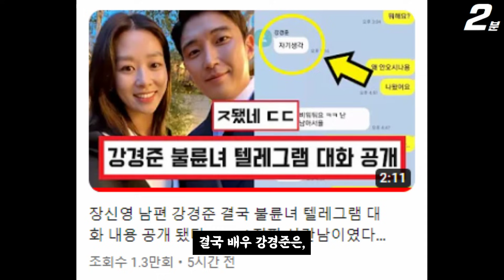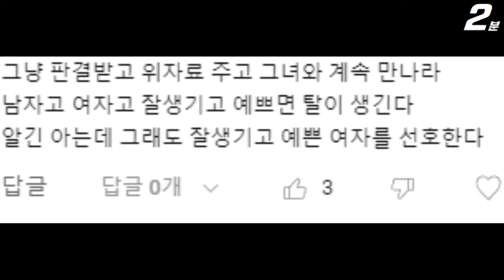슈돌 배우 장신영 남편 강경준 과거 너는 내 운명 짧은 치마 발언 재조명 ㄷㄷ / 관상은 과학이다 (+댓글 반응) Jang shin young / Kang kyung jun